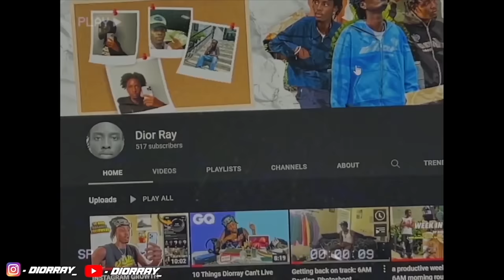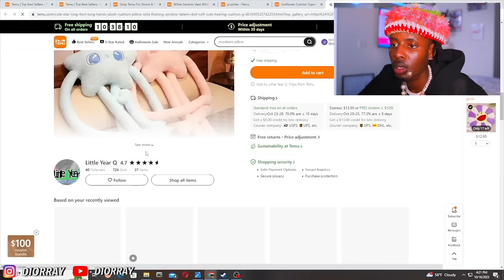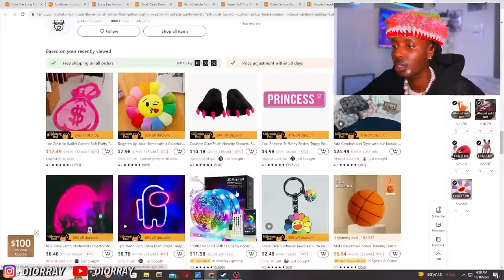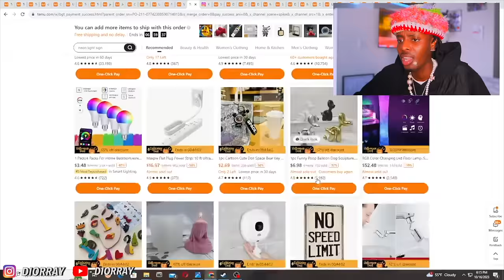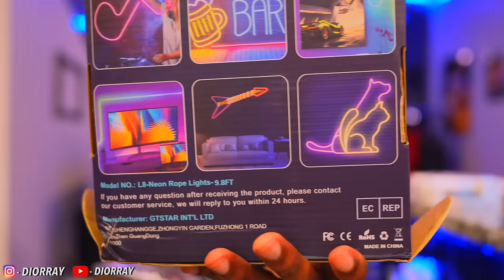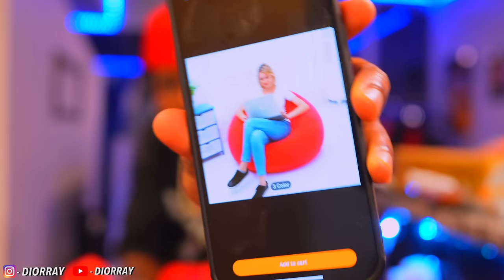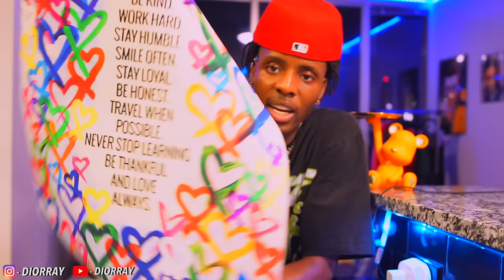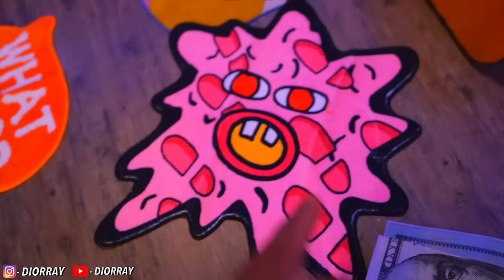Unboxing CRAZIEST TEMU Haul (ROOM DECOR ITEMS)🔥📦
If you are interested in joining my private community of brand owners to get access to all the sauce I used to scale my brand to $500k+ you can do that here:

5220 Jimmy Lee Smith Pkwy Ste 104 #302,  Hiram, GA 30141

In this video, I'm unboxing my new TEMU Room Decor! This set is HUGE and includes everything you need to spruce up your room (or any room!)

If you're looking for a way to add a little bit of personality to your room, then this TEMU Room Decor is perfect for you! This set includes everything you need to decorate your room in a cool and modern way, and it's a great way to start your day or end your day! So don't wait any longer, unbox your TEMU Room Decor today!